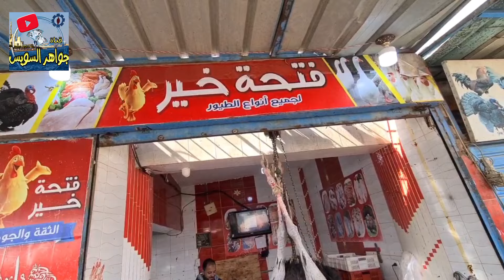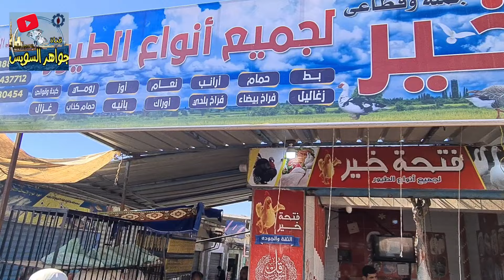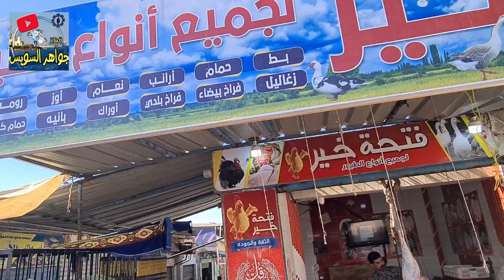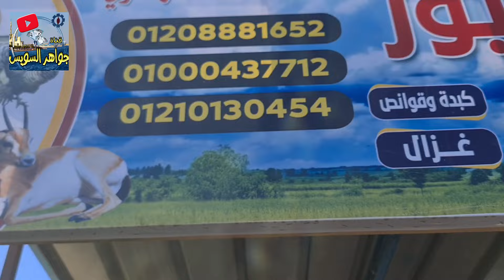@ لحظة السيطرة علي النعام وقيادته الى محل فتحة خير لتشاهد لحم النعام الأحمر زي البقري. 01000437712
@قناة-جواهر-السويس تربية-النعام#لحم-النعام#